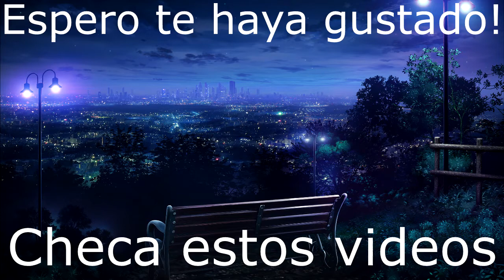LAS MEJORES ARMAS DUALES DE COD WARZONE?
Hola a todos caballeros! HOY PROBAMOS LAS 1911 DUALES DE COLD Y DIOS MIO! SON MUY BUENAS! NO SE SI SEAN LAS MEJORES DEL JUEGO PERO ESTAN CERQUITAS DE SERLO! espero les guste. :D Vamos por más amigos!